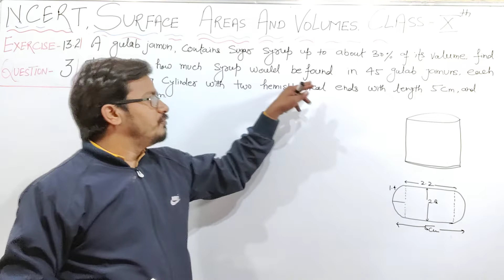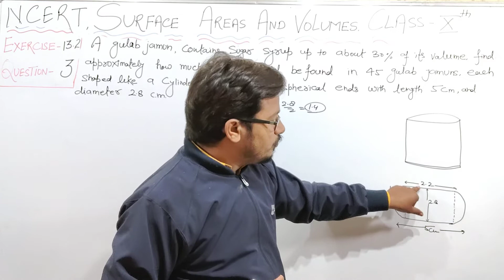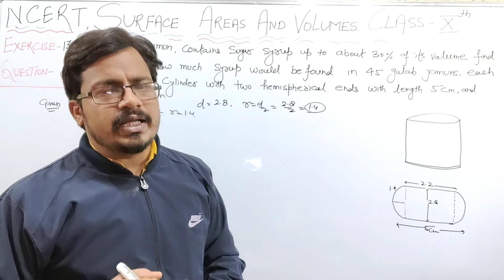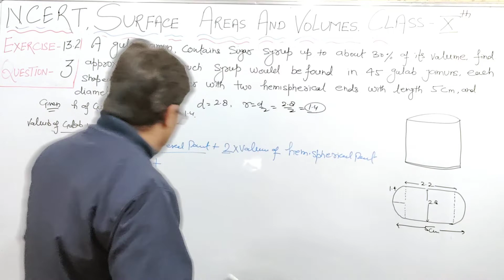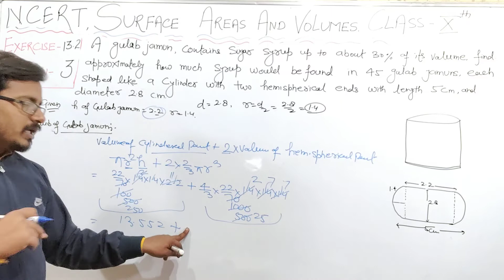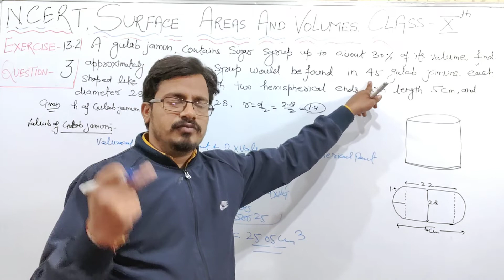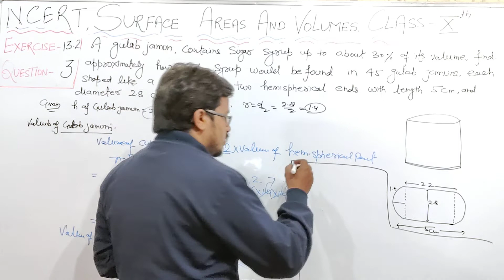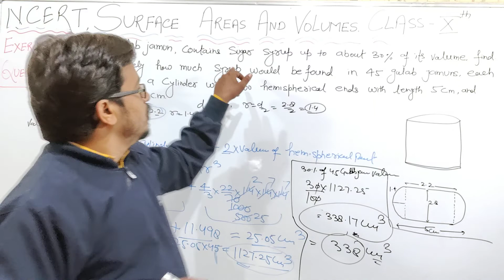Question -3||NCERT||CLASS 10||Math||Ex-13.2